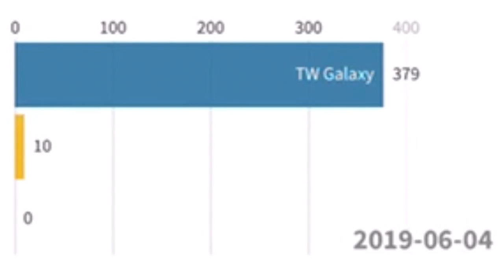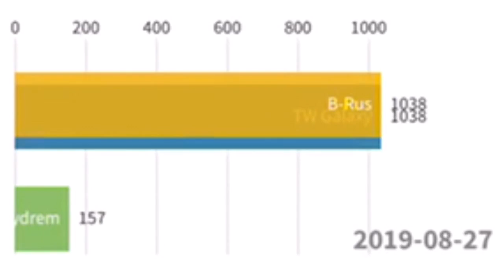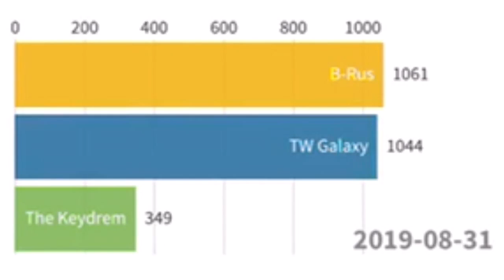The Keydrem vs B-Rus vs TW Galaxy - Subscriber History (2019-2024)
The Keydrem много раз меня просто сделать видео, и вот)